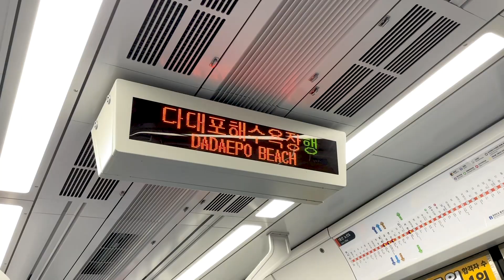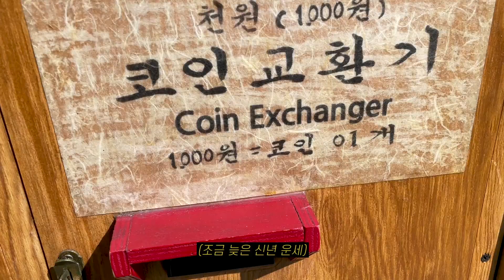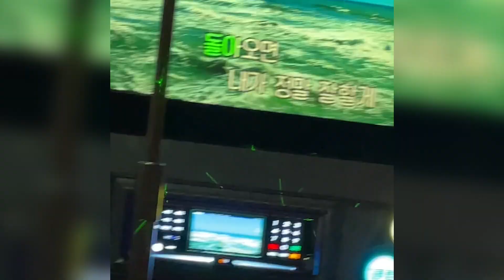부산찍고 창원⚓ | 𝐃𝐀𝐘𝐋𝐎𝐆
부산&창원여행⚓ | 𝐃𝐀𝐘𝐋𝐎𝐆

편집자 군대가기 전 마지막 여행 다녀왔어요ㅠ

00:00 Busan
04:16 Changwon